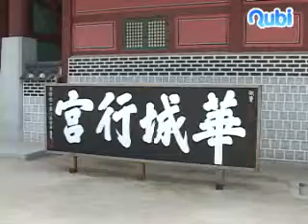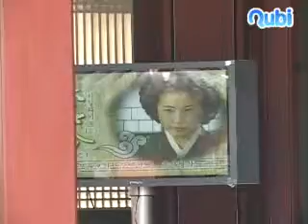화성행궁지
조선 정조 20년(1796)에 수원성을 쌓은 뒤 팔달산 동쪽기슭에 세운 행궁(왕이 궁궐을 벗어나 머무는 곳)으로 수원성의 원래 이름이 화성이었으므로 화성행궁이라고 부른다.  정조는 효성이 지극하여 아버지 사도세자(장조)의 능인 화산릉에 참배를 하고 돌아가는 길에 이곳에서 쉬어갔다고 한다. 행궁에는 정전인 봉수당을 비롯하여 경룡관-복내당 등의 전각, 문루 등 많은 부속건물이 있었다. 일제시대에 건물을 헐어내어 현재는 낙남헌만이 남아있고 1994년부터 복원사업을 진행하였다.